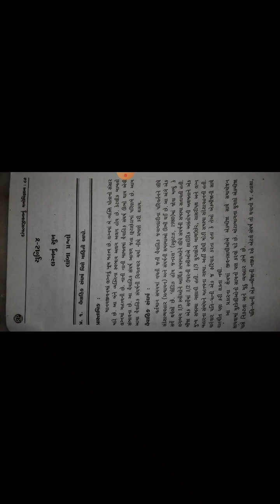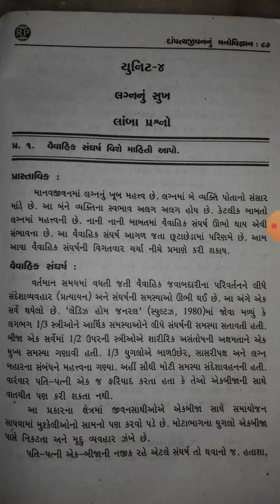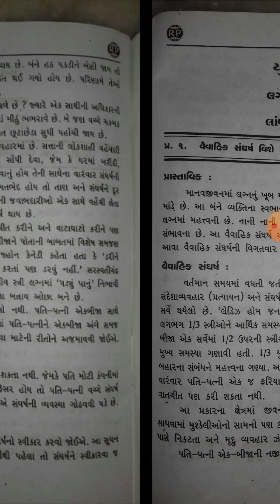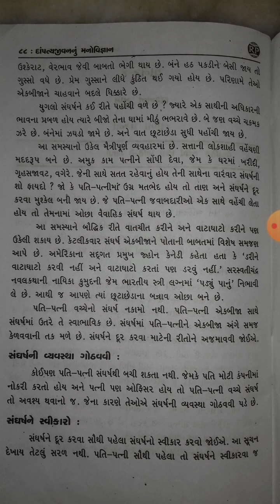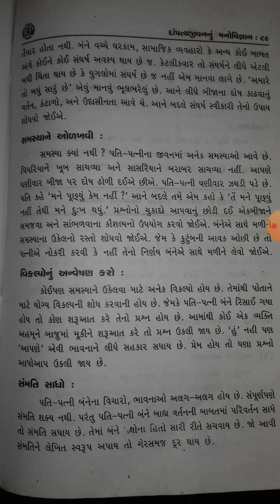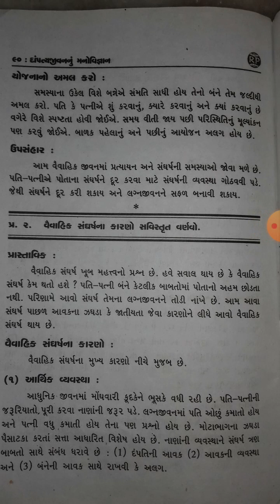BA SEM-5 PSYCHOLOGY